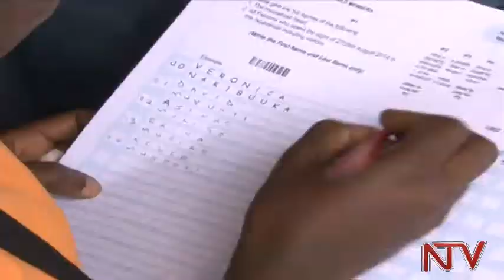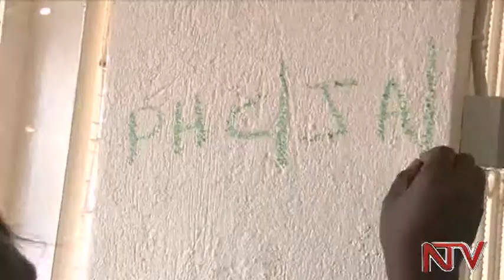National Census begins with Museveni's household enumerated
Thousands of Ugandans have been counted as the National Housing and Population census starts across the Country. President Yoweri Museveni, The First Lady Janet Museveni and some members of their household took part in the exercise at State House Nakasero at 11:30am. Though the exercise progressed rather smoothly in most parts of Kampala when it started, a heavy downpour this afternoon interrupted the process for at least 2 hours. Here is Moses Akena's reports.